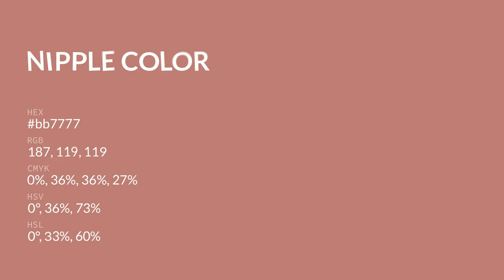Nipple color bb7777 hex color - Red color - Cool color bb7777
What color is Nipple ? bb7777 hex color - Red color - Cool color bb7777

Hex bb7777 Color Code is also known as Nipple color.